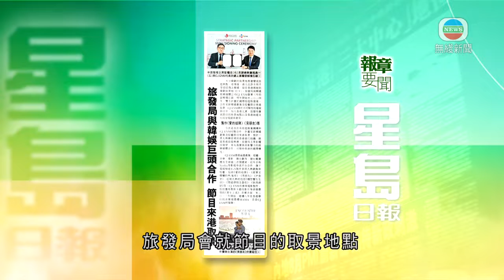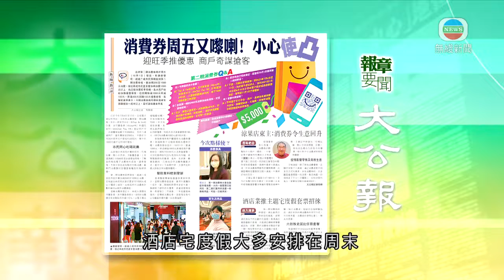9月28日 報章要聞(一)